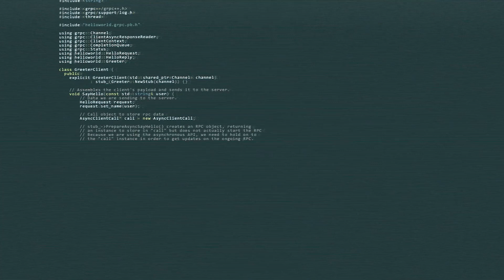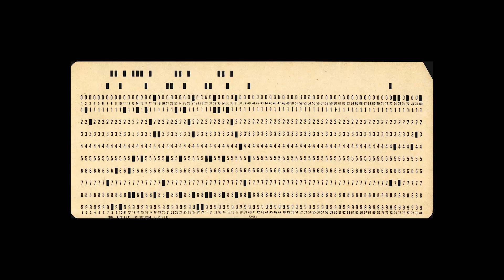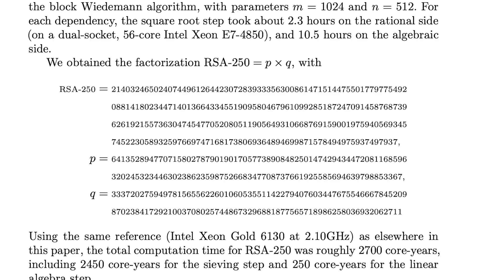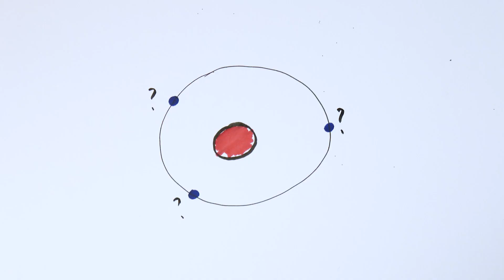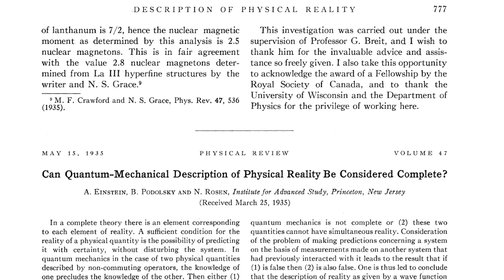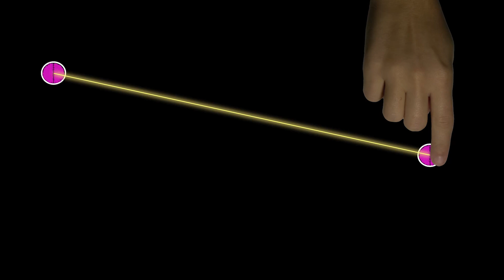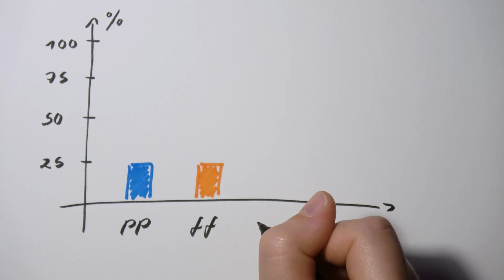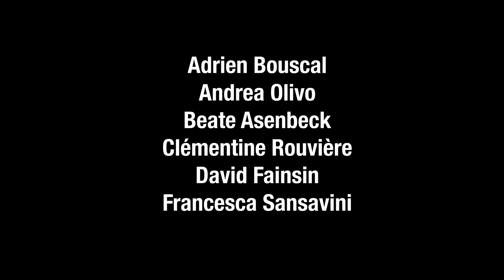Qu'est-ce qu'un qubit ?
À quoi ressembleront les communications du futur ? Comment fonctionnent les ordinateurs quantiques ? Sur quels principes sont-ils basés ? Autant de questions auxquelles s’attache à répondre le domaine de l’information quantique. Depuis quelques années, il y a pas mal d’agitation autour de l’ordinateur quantique. Un groupe de doctorants du QICS a donc décidé de vous présenter un avant-goût du pouvoir des technologies quantiques.
Vous découvrirez dans cette vidéo l’objet le plus élémentaire sur lequel se base ces nouvelles technologies, le qubit, et certaines de ses propriétés très particulières, la superposition et l’intrication.

Vidéo écrite et réalisée par
Francesca Sansavini
Adrien Bouscal
David Fainsin
Beate Asenbeck
Andrea Olivo
Clémentine Rouvière

Merci à Frédéric Grosshans, Nicolas Treps et Khamsa Habouchi, à Sorbonne Université ainsi qu'au LIP6 et au Laboratoire Kastler Brossel !

Vidéo de l’ordinateur à eau - Steve Mould

Un livre de vulgarisation très bien fait - La physique quantique autrement, Julien Bobroff

Notes de cours du Prix Nobel 2012 Serge Haroche au Collège de France
Livre de référence sur l'informatique quantique - Quantum computation and quantum information, Nielsen and Chuang

Crédits photos

Titre: Server room of BalticServers
Auteur: BalticServers.com

Titre: The Sycamore processor
Auteur: Google

Titre: Haswell chip
Auteur: Intel Free Press

Titre: IBM quantum computer
Auteur: IBM

Titre: IBM Q Dilution Refrigerator
Auteur: Graham Carlow for IBM

Titre: IBM Quantum Hummingbird
Auteur: Connie Zhou for IBM

Titre: A 12-row/80-column IBM punched card from the mid-twentieth century
Auteur: Pete Birkinshaw

Crédits musique

Titre: Teragraph
Auteur: Professor Kliq

Titre: Dinos
Auteur: Ketsa

Titre: Seventeen
Auteur: Professor Kliq